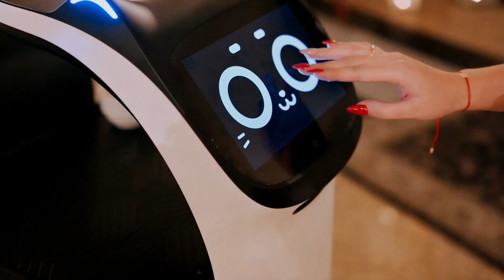nasz robot-kelner! 🤖🍽️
Mamy dla Was ekscytujące wieści! 🎉🎊 Wczoraj do naszej restauracji zawitał wyjątkowy gość - nasz  robot-kelner! 🤖🍽️ Ale to nie wszystko - podczas konkursu zdobyliśmy również kilka fantastycznych i trafnych odpowiedzi! 🏆👏
🌈🎉 A teraz czas na kolejne wyzwanie! Pomóżcie nam znaleźć imię dla naszego nowego przyjaciela - robota kelnera! 💡🤔
Czekają na Was wspaniałe nagrody! 🍰🎁 Do wygrania deser w Parisel Palace! 🏰🍰
📅🍽️ Już w tę niedzielę serdecznie zapraszamy Was do naszej restauracji, gdzie będziecie mieli okazję spotkać się z naszym nowym członkiem załogi! Nie przegapcie tego niezwykłego wydarzenia! 🍾🥳
Wieczorem także premiera filmiku, który pokaże Wam, jak nasz robot sprawdza się w roli kelnera! 🎬🍷
Gotowi na zabawę? 🎉💫 Do zobaczenia w Parisel Palace! 🍽️🤖💕